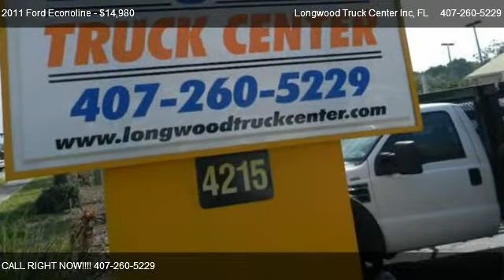2011 Ford Econoline Base - for sale in Sanford , FL 32773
Longwood Truck Center Inc
4215 S. Orlando Drive

Come test dirve this 2011 Ford Econoline Base for sale in Sanford , FL.

2011 FORD E250 EXTENDED CARGO VAN,4.6L V8,AUTOMATIC,QUITE GAURD,ETRAC,TIRES 90%,8 AVAILABLE,OFF LEASE,SERVICED WORK READY...